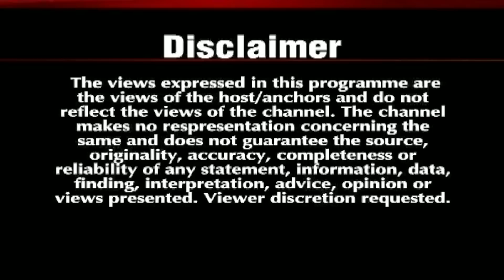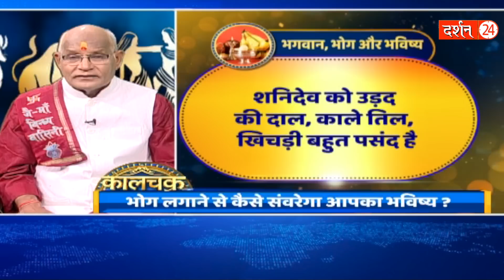इस तरह की विधि आपका सबकुछ संवार देगी ! Pandit suresh pandey । kaalchakra